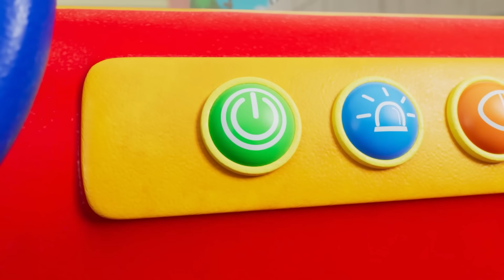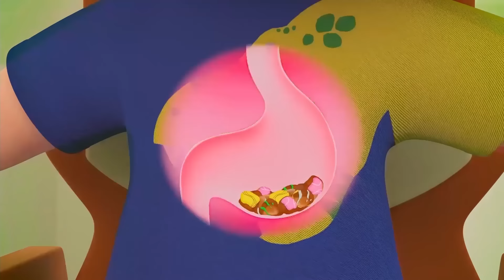🎃 Eine gespentische Klingeltour 👻 | Cartoons und Kinderlieder | Little World Deutsch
Niko und Nina verkleiden sich, um mit Mama und Papa, die ebenfalls verkleidet sind, um die Häuser zu ziehen, da heute Halloween gefeiert wird. Aber unsere Beiden fürchten sich sehr vor den Gestalten im Dunkeln. Zum Glück sind Mama und Papa da, um unsere beiden kleinen Freunde zu beschwichti-gen.

Freue dich mit uns auf folgende Titel:

00:00 Eine gespentische Klingeltour
03:32 Der Doktor ist da
05:59 Niko und Nina sicher unterwegs
09:33 Niko und Nina lieben Eiscreme!
13:04 Niko und Nina waschen ihre Hände
15:22 Wo ist mein Teddybär?
18:47 Mein kleiner Laster macht piep-piep
22:01 Niko und Nina lernen schwimmen
24:09 Kopf, Schultern, Knie und Zehen
27:29 Nina, die kleine Prinzessin
30:59 Lecker Eiscreme
34:55 Ich ziehe mich an
38:32 Groß oder klein?
42:37 Mäh, Mäh schwarzes Schaf
45:18 Ich bin der Doktor
47:51 Meine tolle Sandburg
51:23 Meine Fingerpuppen
53:59 Das Lollipop-Lied
57:05 Plitsch-platsch Pfützenspaß
59:43 Lieber Obst als Naschereien!
(📰) LIEDTEXT

Heute ist Halloween
Wir wollen um die Häuser ziehen
Süßigkeiten sammeln gehen

Sag, was ist das denn das?
Hast du etwa Angst?
Lauert in der Dunkelheit
Es ist nur Papa!

Heute ist Halloween
Süßigkeiten sammeln gehen

Ein Gespenst!

Heute ist Halloween
Süßigkeiten sammeln gehen

Es ist nur Mama!

Heute ist Halloween
Süßigkeiten sammeln gehen

Eine Hexe!

Heute ist Halloween
Süßigkeiten sammeln gehen

Unsre Katze!

Wenn es um die wundervolle Welt des Lernens unserer kleinen Lieblinge geht, ist Little World eine Fundgrube pädagogisch wertvoller, unterhaltsamer und kindergerechter Unterhaltung für Klein- und Vorschulkinder. Unsere fröhlichen und beliebten Kinderlieder - rund um den Lebensalltag der Zwillinge Niko und Nina - sind liebevoll und altersgerecht konzipiert und laden die Kinder zum Mitmachen ein.

Die gewaltfreie, einfache und kindergerecht aufgebaute Handlung fördert und erweitert auf spielerische Weise den allgemeinen Wortschatz und das musikalische Gehör der Kleinen, vermittelt Wissenswertes und weckt Mitverantwortung für die Umwelt.